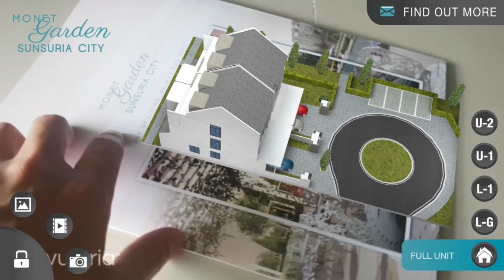Augmented Reality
sample